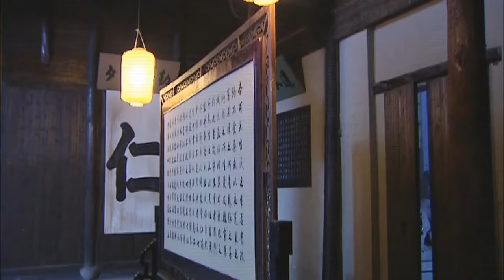【经典民国剧】冲喜夫人 15 | 苦命女人被卖豪门做冲喜新娘，却因七寸大脚遭到婆家的嫌弃，大少爷为护妻夺权重振家族事业，上演深宅虐心恋（李冰冰、李宗翰）